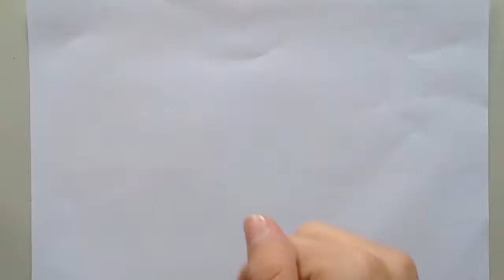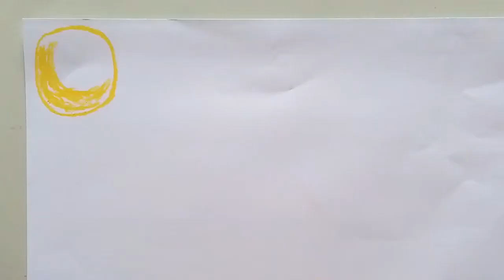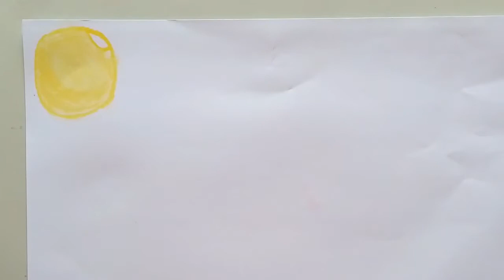¡Te ENSEÑO una TÉCNICA con CRAYONES PASTEL PASO a PASO! | DieverDraws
Hola! El día de hoy te enseñaré a hacer una técnica con CRAYONES PASTEL súper FACIL.